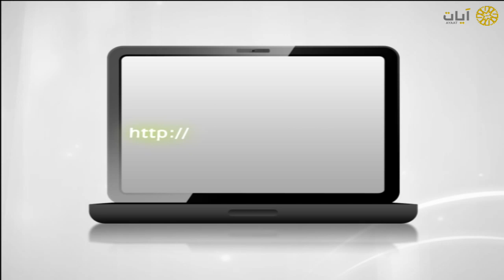آيات يوتيوب - تلاوة حفل كلية الملك فيصل بحضور خادم الحرمين الشريفين